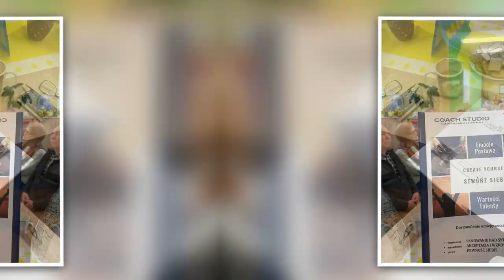COACH STUDIO. Warsztaty dla Seniorów. Wojkowice 2022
Gdzie leży niewyczerpalne źródło mądrości życiowej?
Przez kilka tygodni miałem zaszczyt prowadzić warsztaty dla Klubu Senior + w Wojkowicach.
Warsztaty niezwykłe, bo oto miałem do czynienia z grupą wyjątkowych ludzi o największym doświadczeniu i mądrości życiowej.
Jak czerpać i jednocześnie wzmacniać naszych Seniorów?
Odpowiedź znalazłem we fragmencie wiersza "Do młodych" Adama Asnyka
 "Ale nie depczcie przeszłości ołtarzy,
Choć macie sami doskonalsze wznieść:
Na nich się jeszcze święty ogień żarzy,
I miłość ludzka stoi tam na straży,
I wy winniście im cześć!"